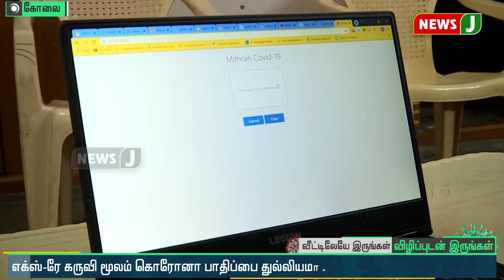எக்ஸ்-ரே கருவி மூலம் கொரோனா பாதிப்பை துல்லியமாக கண்டறியும் மென்பொருளை உருவாக்கிய மாணவர்கள்!